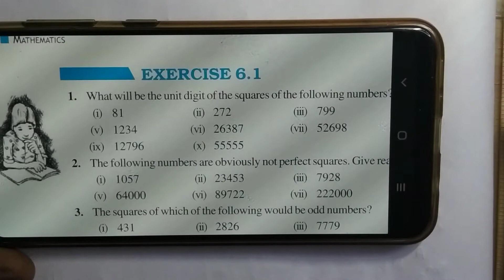1st ::Q || Ex. 6.1 ||Squares And Square Roots || 8th Class|| NCERT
1st ::Q || Ex. 1.1 ||Rational Numbers|| 1st ::Q || Ex. 6.1 ||Squares And Square Roots || 8th Class|| NCERT|| Subjects_Guru , Square_And_Square_Roots8th Class|| NCERT